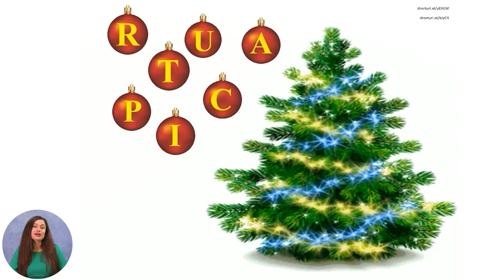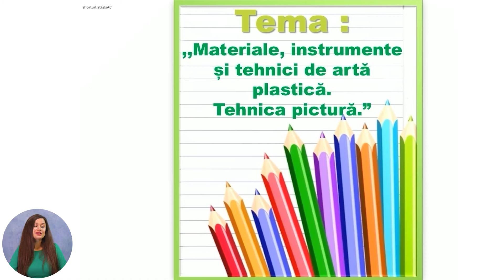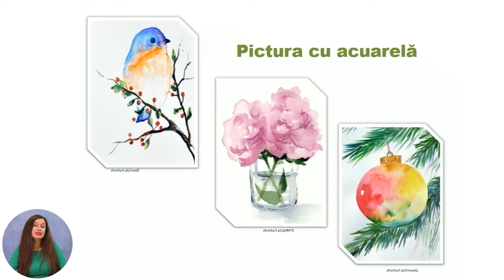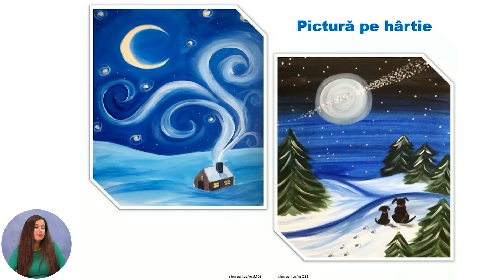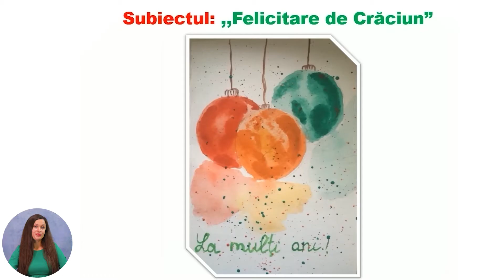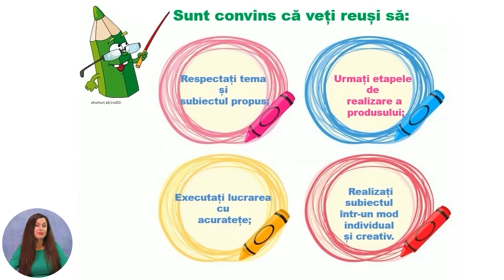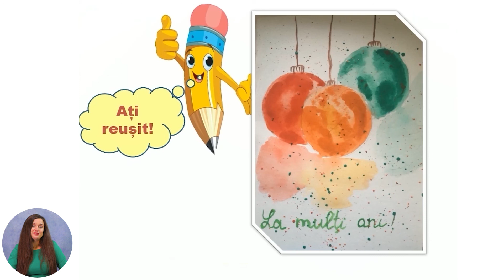Educația plastică, Clasa a III-a, Materiale, instrumente și tehnici de artă plastică.....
Tema: Materiale, instrumente și tehnici de artă plastică. Tehnica pictură
Profesor: Savciuc Alina
Autor: Savciuc Alina